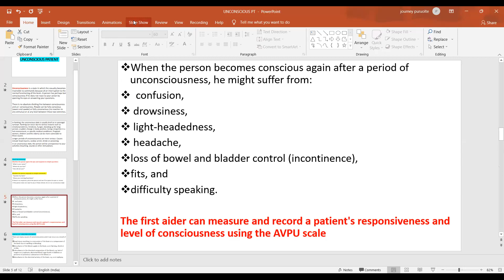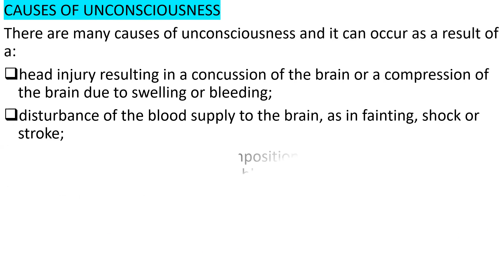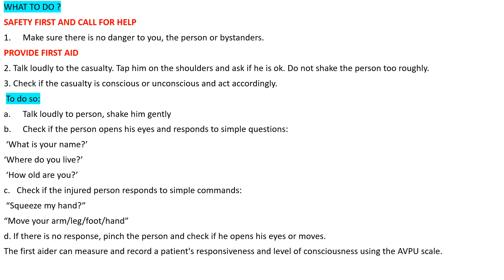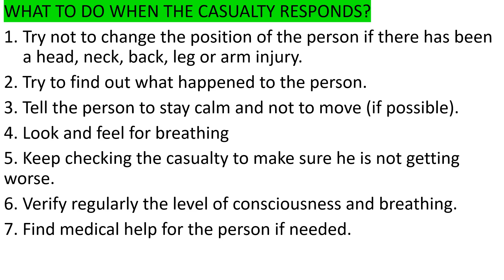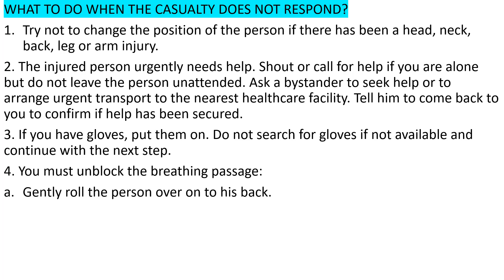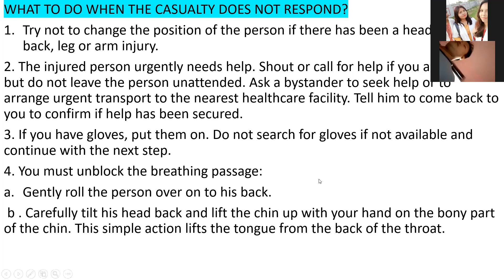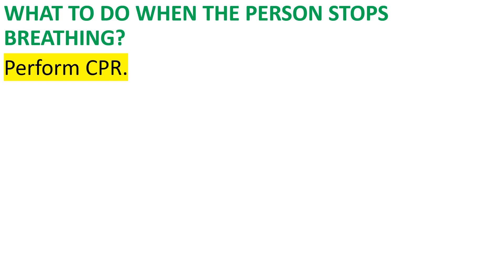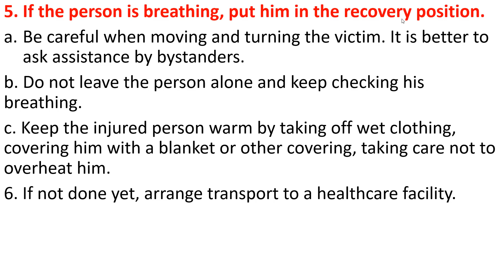UNCONSCIOUS PATIENT CLASS II (3Years 3rd Sem)